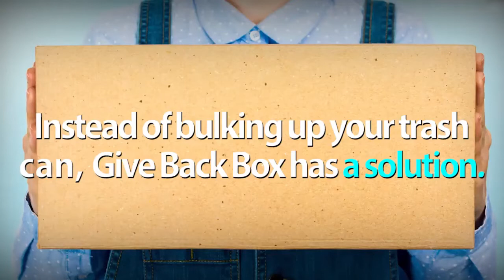Give Back Box now available in UK